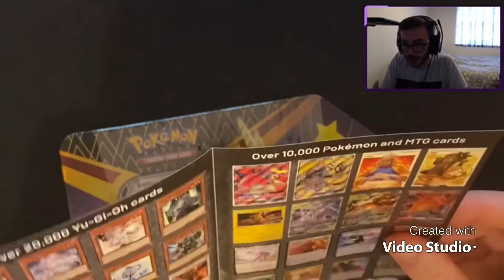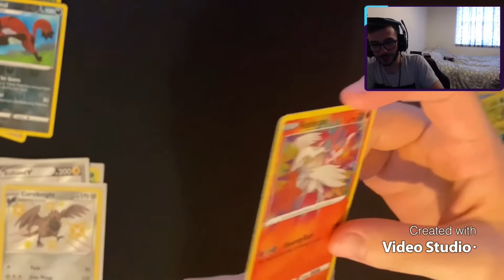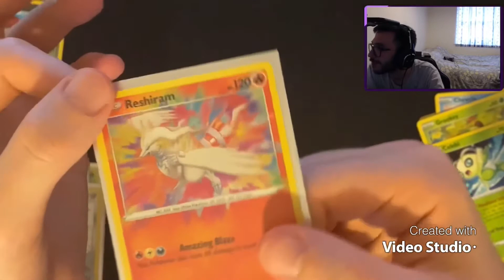Prize Giveaway Winner Number 4 - JoeyJt (JoeyJtOnTwitch) Opening His Shining Fates Tin Prize!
Checkout card bazaar and the Pokemon centre discord and these other YouTube channels for more Pokemon openings!